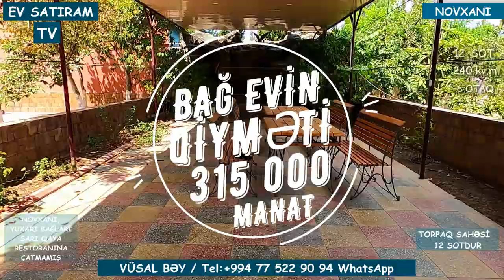BAĞ EVİ SATILIR 12 SOTDA NOVXANIDA/Недвижимость в Баку / EV SATIRAM TV/ bag evleri /ev satışı